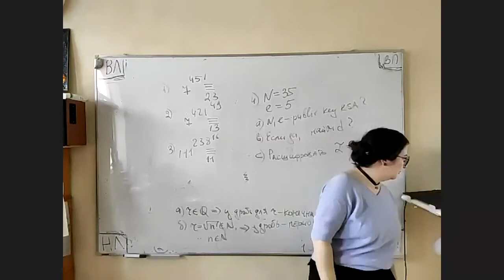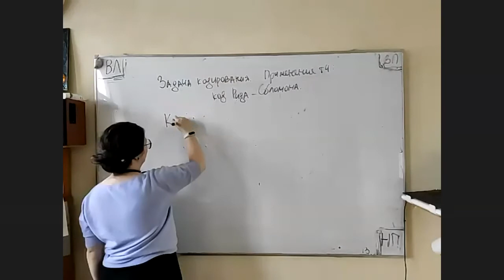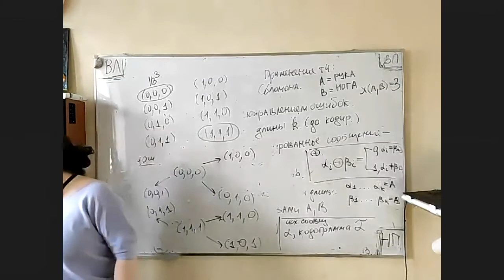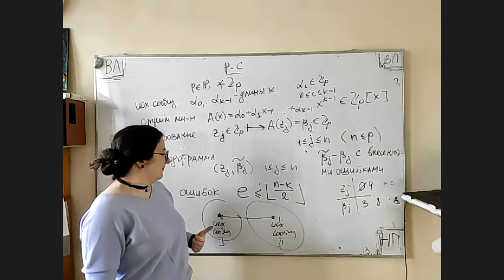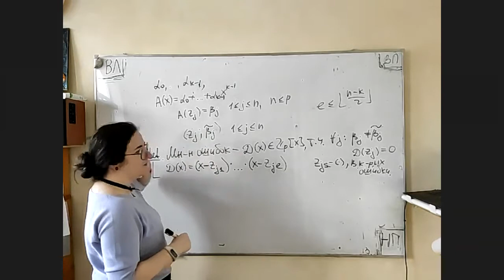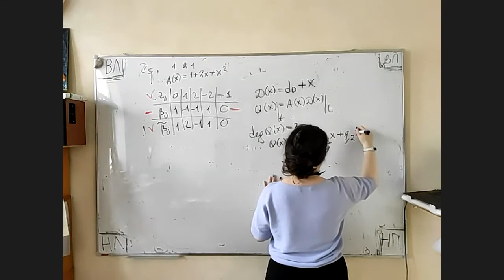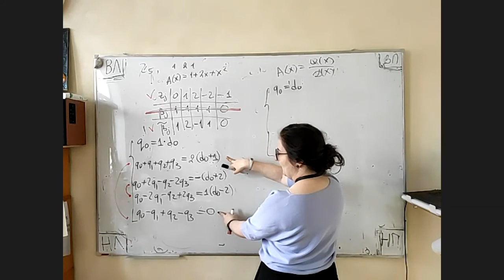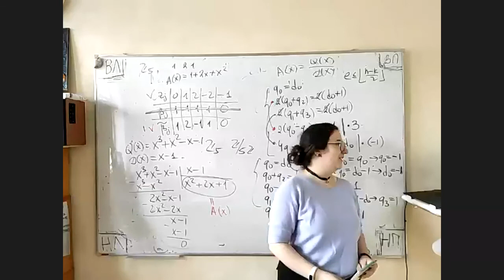2021.03.26_ДМ_лекция-7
СПбГЭТУ "ЛЭТИ", ФКТИ, 1 курс 2 семестр, ДМ, лекция (понятие кодирования; постановка задачи кодирования с исправлением ошибок; полиномиальное кодирование: код Рида-Соломона)